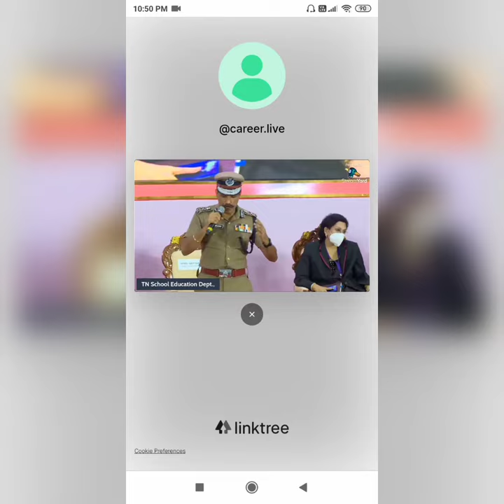Sylendra Babu Motivational Speech for Students😎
Life will be tough and difficult..
You give tough to it by the way of your standards of living!!